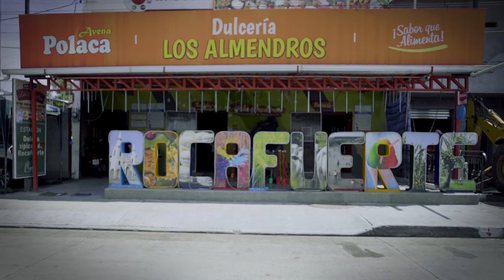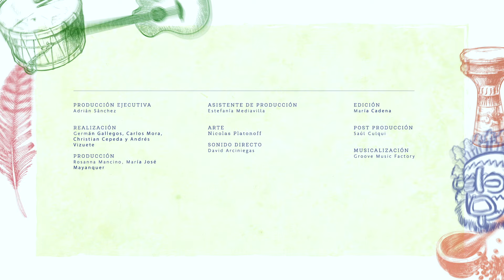Secretos de Familia - Huevos Moyos - Familia Fernandez Delgado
Se dice que en Manabí se elaboran más de 300 tipos de dulces y Cynthia Fernández, junto a su hija, nos cuentan los secretos de la preparación de los tradicionales Huevos Moyos. Acompáñanos a descubrirlo en Secretos de Familia.

Conoce más de Secretos de Familia aquí 👉🏼